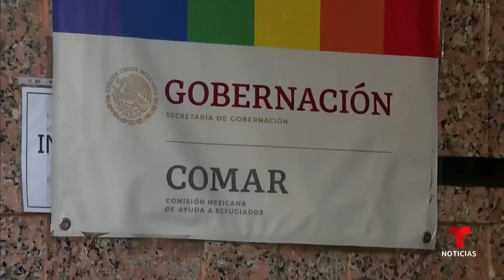Se disparan los pedidos de asilo en Ciudad de México | Noticias Telemundo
Video oficial de Noticias Telemundo. Por primera vez desde que se lleva un conteo, la capital supera al estado sureño de Chiapas entre los territorios donde más asilos se tramitan, con más de 12,000 solicitantes mensuales. Centroamericanos y haitianos encabezan la lista por nacionalidades.